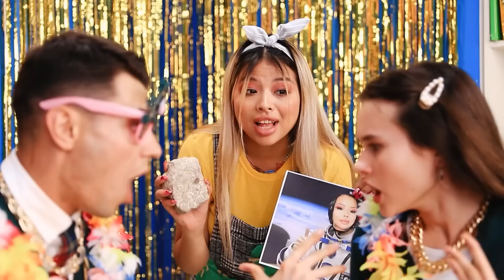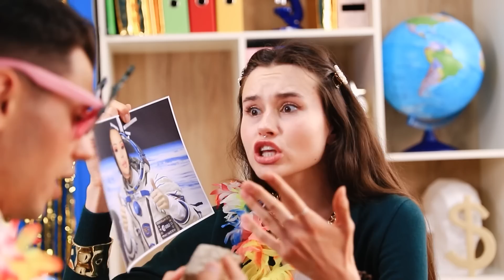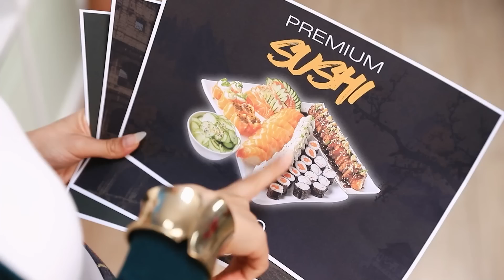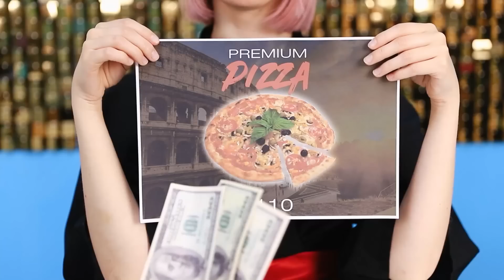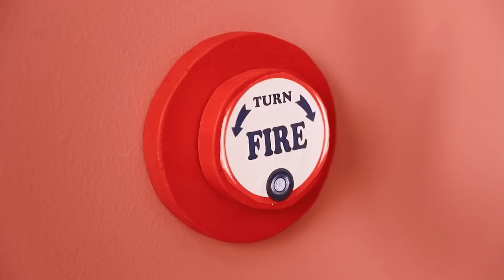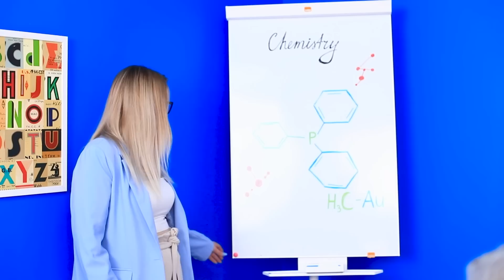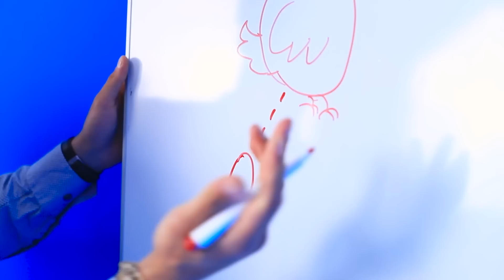Gái Nghèo Quay Lại Trường Học Nhà Giàu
Sau kỳ nghỉ hè, tất cả học sinh chia sẻ kinh nghiệm và câu chuyện về mùa hè tuyệt vời của họ như thế nào. Tại một ngôi trường nhà giàu, điều này đặc biệt quan trọng, bởi vì mọi người đều muốn ngầu hơn và giàu hơn những người khác. Nhưng Courtney chẳng có gì để khoe khoang cả, vì cậu ấy là học sinh nghèo nhất trường.